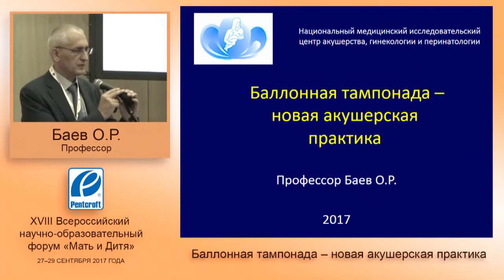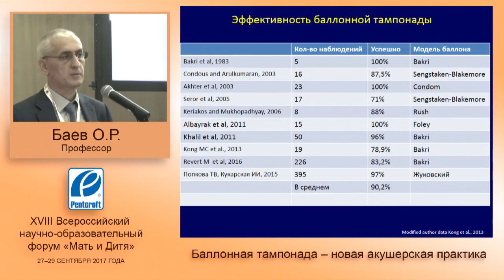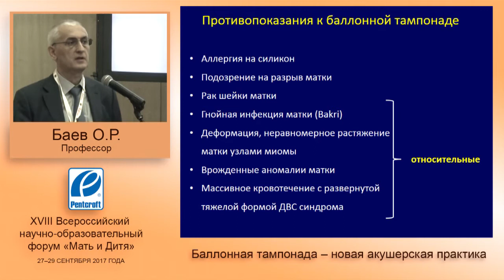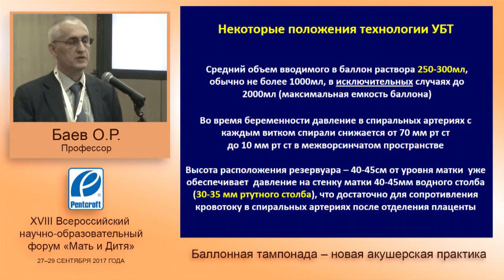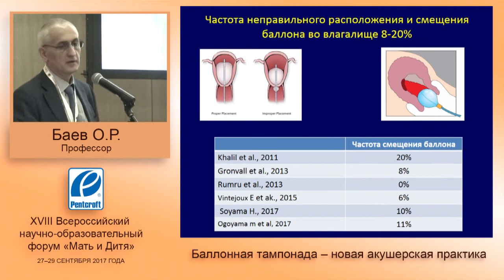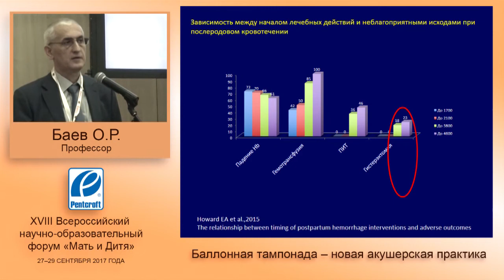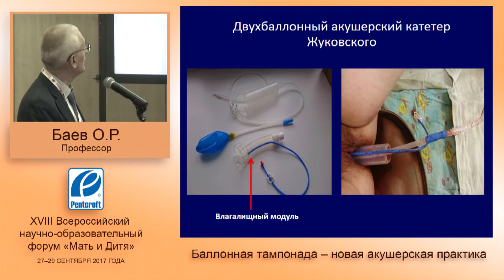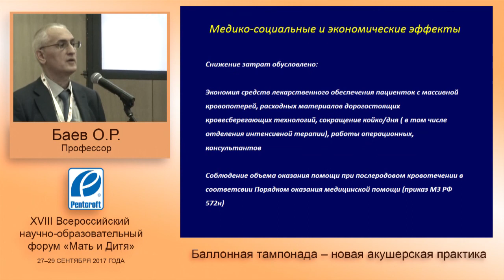Управляемая баллонная тампонада. Новая акушерская тактика. Послеродовые кровотечения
проф. Баев О.Р.
Лекция на XVIII форуме "Мать и Дитя", 2017